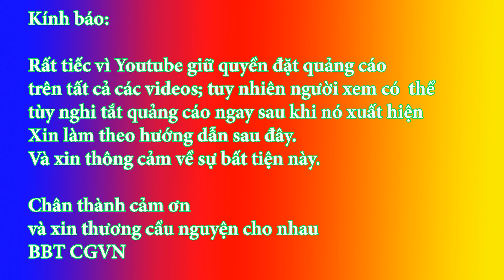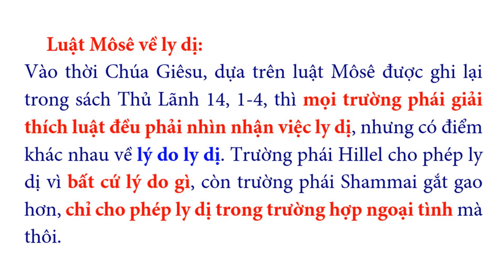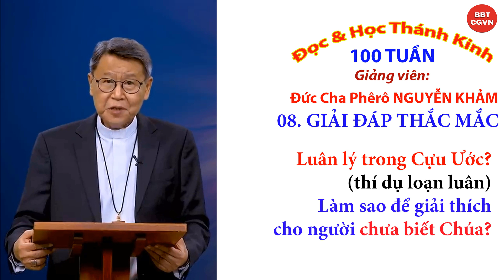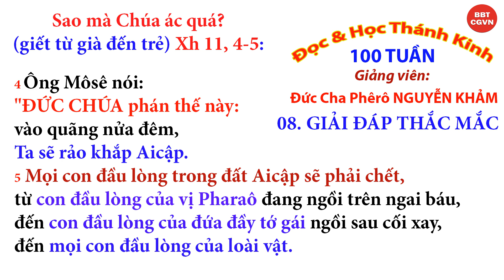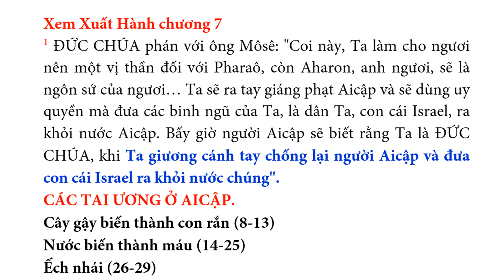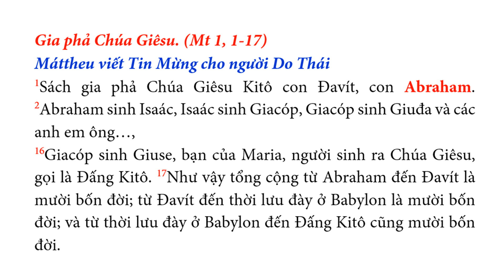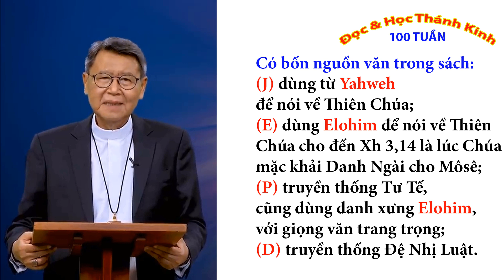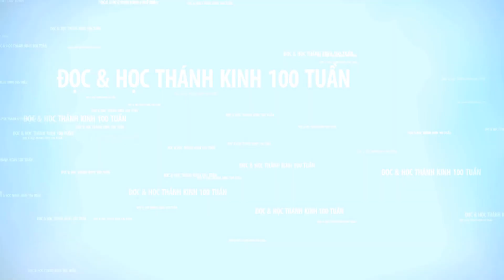08 GIẢI ĐÁP THẮC MẮC – bài 1 - “Đọc & Học Thánh Kinh 100 tuần”, Đức Cha Phêrô Nguyễn Khảm phụ trách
Những vấn đề lớn được giải đáp:
+ Thiên Chúa ngỏ lời với con người bằng cách nào?
+ Đường lối sư phạm (giáo dục) của Thiên Chúa ra sao?
+ Đọc Thánh Kinh như thế nào?
+ Luân lý trong Cựu Ước? (loạn luân).
+ Trong Cựu Ước sao mà Chúa ác thế?
+ Từ Ađam cho đến Chúa Giêsu là bao nhiêu thế kỷ?
+ Thiên Chúa sợ loài người  đoàn kết? (tháp Babel).
+ Phá thai đi xưng tội có được tha không?